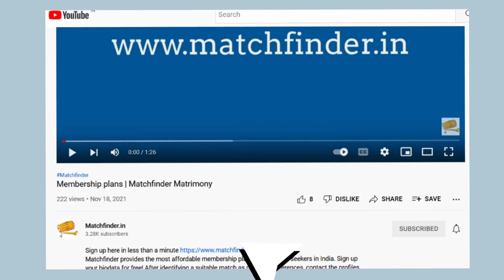అమెరికా లో నివసిస్తున్న తెలుగు NRI వధూవరులకొరకై- 9581750001 || NRI Matrimony